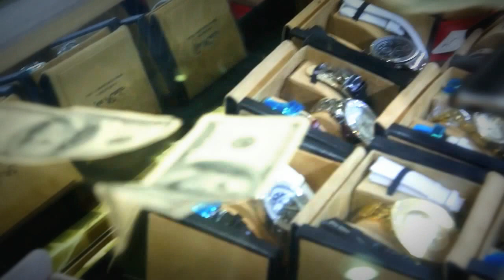HOTHEAD FT CEO MIAMI MIKE